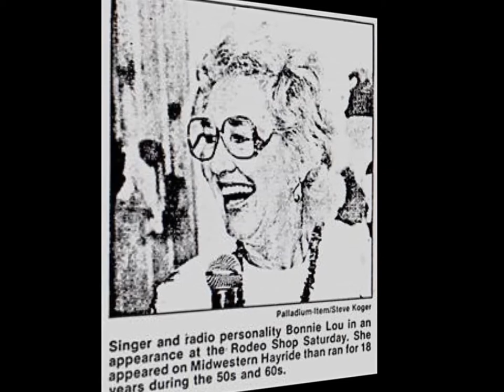Bonnie Lou - **TRIBUTE** - I Want You (1956).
(Written by Dorian Bunton)
Many Different Songs with Same Title

Bonnie Lou {vcl solo] - [two voices] - with  Chorus and Orchestra

Born Mary Joan Kath in Towanda IL  (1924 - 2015).
One of the PIONEERS of Rockabilly.
Performed from Circa 1942 to 1974 with occasional Special Performances..
Elected to Rockabilly Hall of Fame